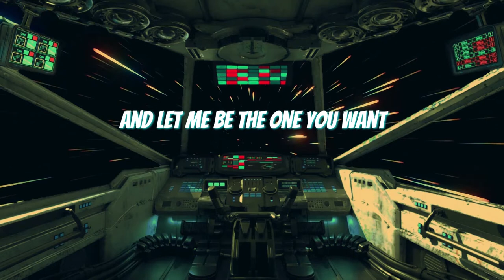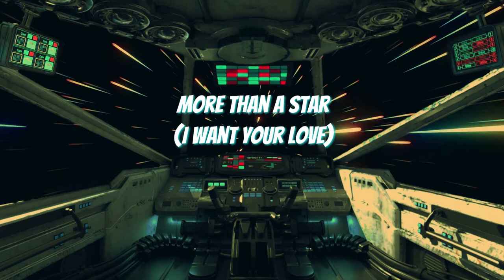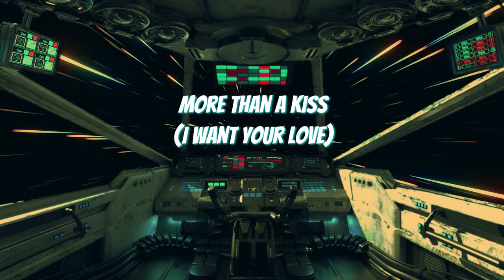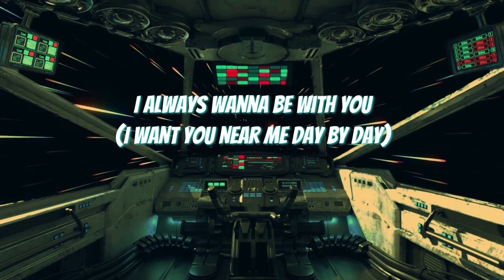Michael Bedford - More Than A Kiss (Filtered Instrumental)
Music & lyrics belong artist.
Video by Dantegráfico from Pixabay
Instrumental made by ｘ－ｍｉｎｕｓ．ｐｒｏ